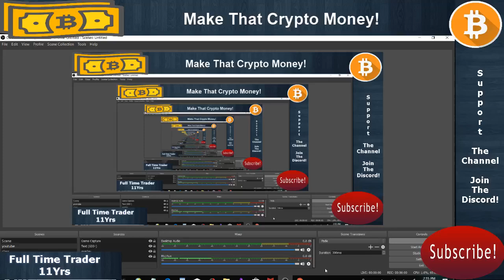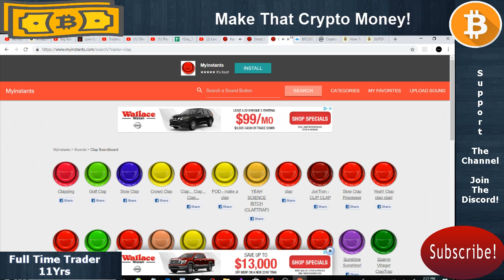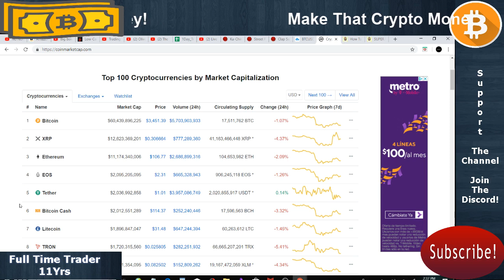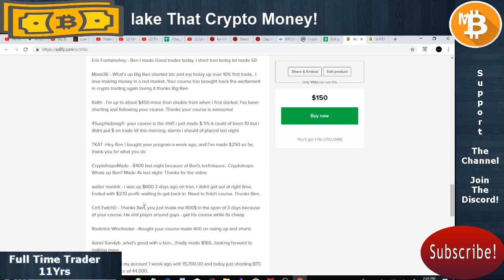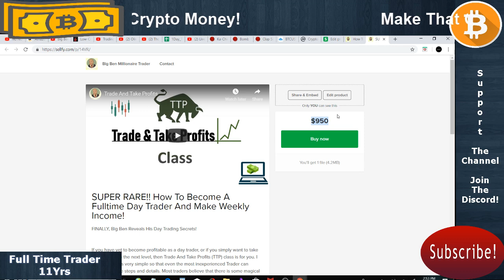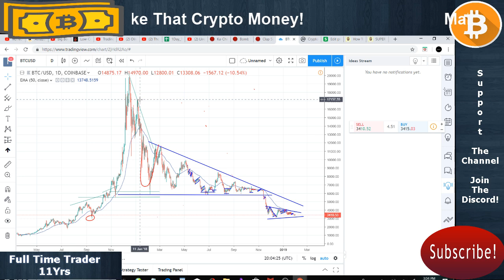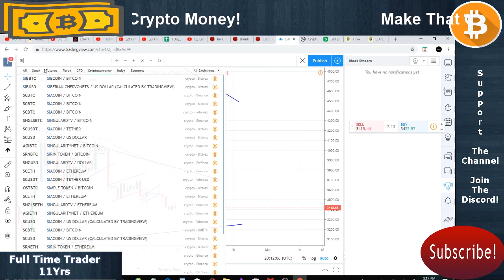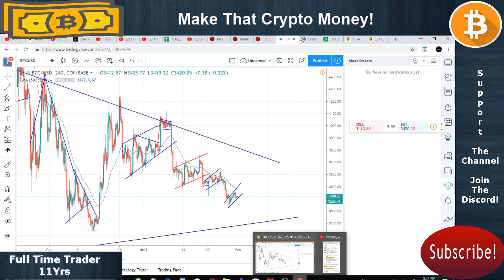Bitcoin - Bullish News But Price Keeps Dropping. 🔴 LIVE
*New Day Trading Class

Bitcoin - Bullish News But Price Keeps Dropping. LIVE | Crypto News. Bitcoin is going down again today.. Are we close to the bitcoin bottom or not? Will Bitcoin continue to do down this year in 2019?  Buying dips is not a good Idea because Bitcoin is in a bear market.. Xrapid went live not too long ago and XRP is still going down a lot.. Why is Ripple XRP still super weak? The crypto market is dangerous so be right now so be very careful and study.. The Alt coins like Tron TRX coin and XRP coin others are extremely weak this year.. The best thing to do right now is to learn how to read the chart today not tomorrow but today okay. Will Tron TRX And The Other Alts Survive this year 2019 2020?

Crypto News-

- More videos about Bitcoin analysis -